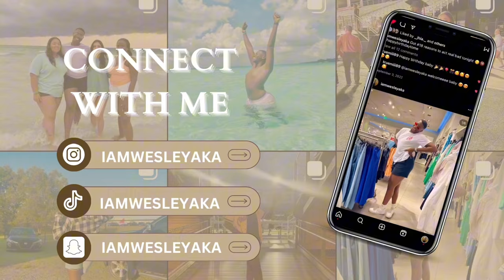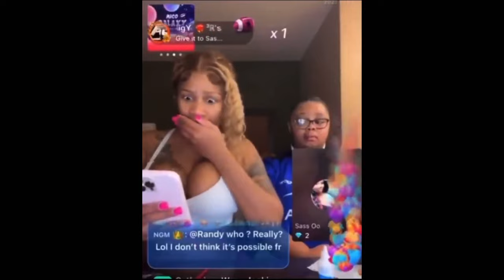MESSY TRUTH OR DRINK | Tell the truth or take a sip...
Heyy bookies! Today's video is a truth or drink!! We got some of you guys to ask us some questions and we either may tell the truth... or take a lil sip and leave it at that lmfaoooo. Hope you guys enjoy todays video!

Have an amazing day and enjoy the video!!